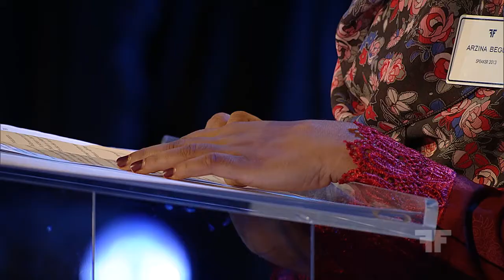Arzina Begum | Abolishing Child Marriage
Arzina Begum speaks at Oslo Freedom Forum 2013
Abolishing child marriage